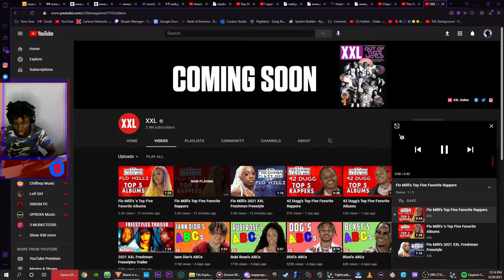Is Flo Milli's Flow on a mill?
This is my reaction to Flo Milli's Top 5 albums & Top 5 favorite artists as well as The Flo Milli XXL Freshman freestyle. I also, guys hope you enjoyed the video.